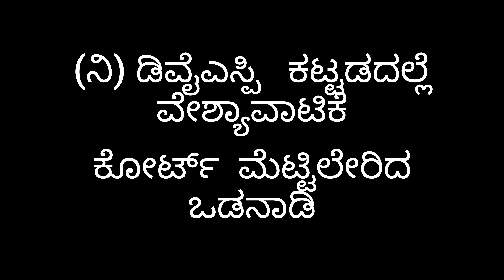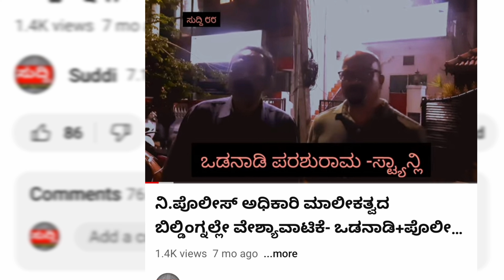ವೇಶ್ಯಾವಾಟಿಕೆ ಕೇಸ್: (ನಿ) ಡಿವೈಎಸ್ಪಿ ಜೇಬರ್ ವಿರುದ್ಧ ಕೋರ್ಟ್ ನಲ್ಲಿ ದಾವೆ@suddi88